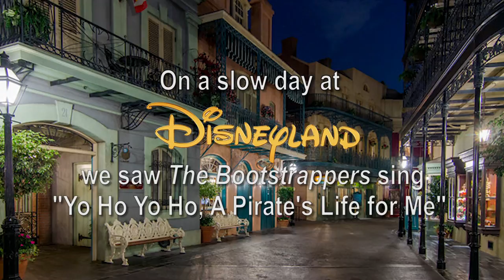The Bootstrappers at New Orleans Square, Disneyland. "A Pirate's Life for Me (Yo Ho)"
Tucked away in a small corner of Royal Street in New Orleans Square, on a quiet weekday in February, The Bootstrappers started singing.  Incredible!

Yo ho, yo ho, a pirate's life for me.
We pillage plunder, we rifle and loot.
Drink up me 'earties, yo ho.
We kidnap and ravage and don't give a hoot.

We extort and pilfer, we filch and sack.
Maraud and embezzle and even highjack.

We kindle and char and in flame and ignite.
We burn up the city, we're really a fright.

We're rascals and scoundrels, we're villians and knaves.
We're devils and black sheep, we're really bad eggs.

We're beggars and blighters and ne'er do-well cads,
Aye, but we're loved by our mommies and dads,

Lyrics by Xavier Atencio